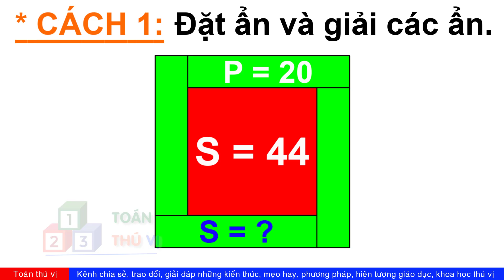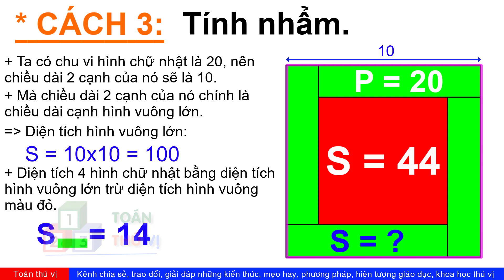TTV: Tìm diện tích hình chữ nhật bằng 3 cách trong 3 phút! Bạn làm theo cách nào?